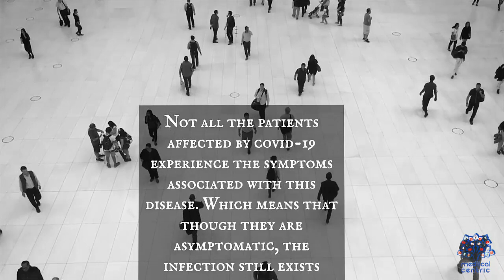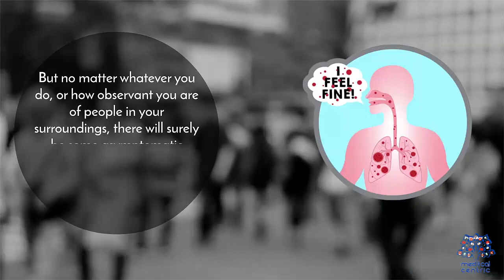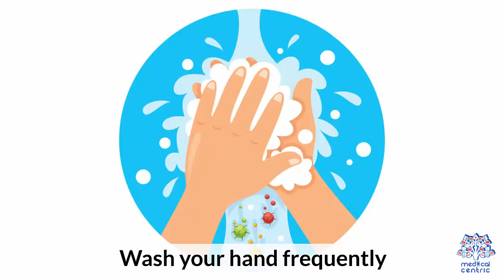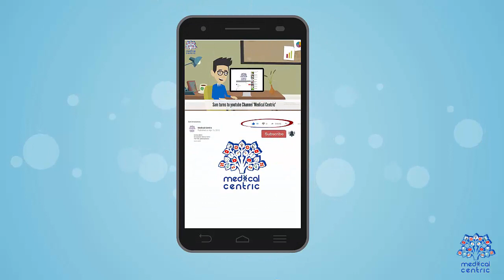What To Know About Asymptomatic COVID-19?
Chapters

0:00 Introduction
1:34 how to identify Asymptomatic people?

Coronavirus disease 2019 (COVID-19) is a contagious disease caused by a virus, the severe acute respiratory syndrome coronavirus 2 (SARS-CoV-2). The first known case was identified in Wuhan, China, in December 2019.[7] The disease quickly spread worldwide, resulting in the COVID-19 pandemic.

Symptoms of COVID‑19 are variable, but often include fever,[8] cough, headache,[9] fatigue, breathing difficulties, loss of smell, and loss of taste.[10][11][12] Symptoms may begin one to fourteen days after exposure to the virus. At least a third of people who are infected do not develop noticeable symptoms.[13] Of those people who develop symptoms noticeable enough to be classed as patients, most (81%) develop mild to moderate symptoms (up to mild pneumonia), while 14% develop severe symptoms (dyspnoea, hypoxia, or more than 50% lung involvement on imaging), and 5% develop critical symptoms (respiratory failure, shock, or multiorgan dysfunction).[14] Older people are at a higher risk of developing severe symptoms. Some people continue to experience a range of effects (long COVID) for months after recovery, and damage to organs has been observed.[15] Multi-year studies are underway to further investigate the long-term effects of the disease.[15]

COVID‑19 transmits when people breathe air contaminated by droplets and small airborne particles containing the virus. The risk of breathing these is highest when people are in close proximity, but they can be inhaled over longer distances, particularly indoors. Transmission can also occur if splashed or sprayed with contaminated fluids in the eyes, nose or mouth, and, rarely, via contaminated surfaces. People remain contagious for up to 20 days, and can spread the virus even if they do not develop symptoms.[16][17]

COVID-19 testing methods to detect the virus's nucleic acid include real-time reverse transcription polymerase chain reaction (rRT‑PCR),[18][19] transcription-mediated amplification,[18][19][20] and reverse transcription loop-mediated isothermal amplification (RT‑LAMP)[18][19] from a nasopharyngeal swab.[21]

Several COVID-19 vaccines have been approved and distributed in various countries, which have initiated mass vaccination campaigns. Other preventive measures include physical or social distancing, quarantining, ventilation of indoor spaces, covering coughs and sneezes, hand washing, and keeping unwashed hands away from the face. The use of face masks or coverings has been recommended in public settings to minimise the risk of transmission. While work is underway to develop drugs that inhibit the virus, the primary treatment is symptomatic. Management involves the treatment of symptoms, supportive care, isolation, and experimental measures.